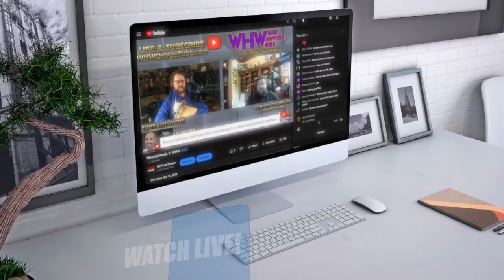TONY SCHIAVONE reacts to the CM PUNK interview with Ariel Helwani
Tony Schiavone reacts to CM Punk's Ariel Helwani interview on the Jack Perry backstage incident at AEW.